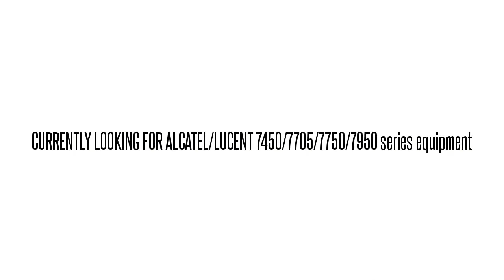3EM02968AD02 LGA1GJTCAA 1640-OM 1640-OM OPT AMP MODULE